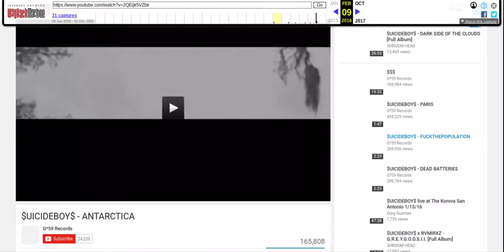Suicideboys deleted music video 720p